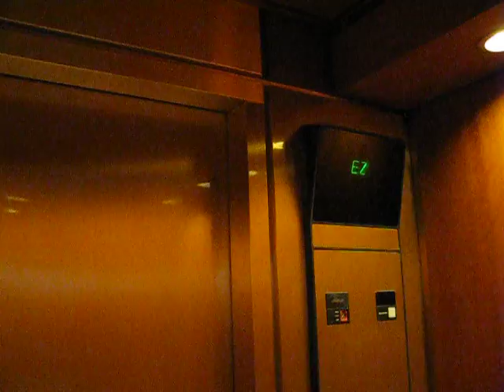High Speed Otis Elevonic Traction Elevators at Montreal Trust Tower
Very fast Otis elevators serving the office tower of Montreal Trust Place.